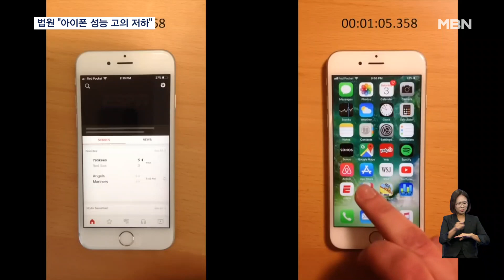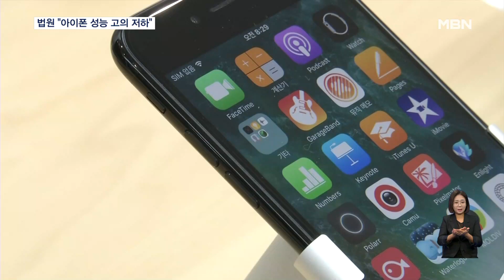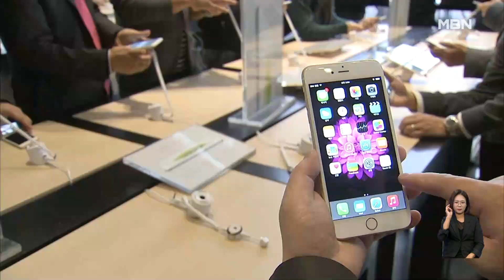'아이폰 성능 고의 저하' 2심은 소비자가 웃었다 [굿모닝 MBN]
【 앵커멘트 】
  6년 전 애플이 아이폰 배터리에 문제가 생기자 몰래 휴대전화 성능을 떨어뜨리는 업데이트를 했다가 들켜 논란이 됐습니다.
  국내 소비자들이 손해배상 소송을 냈는데 1심에서는 애플이 웃었지만, 2심에서는 결과가 뒤집혀 소비자들에게 배상해야 한다는 판결이 나왔습니다.
  우종환 기자입니다.

【 기자 】
  똑같은 아이폰6 두 대를 가지고 여러 애플리케이션을 작동시켜봅니다.

  같은 휴대전화에 같은 작업을 하는데 작업속도가 다른 게 한눈에 들어옵니다.

  지난 2017년 애플이 배터리가 오래될수록 휴대전화 성능도 떨어뜨리는 업데이트를 몰래했기 때문입니다.

▶ 인터뷰 : 조슬기 / 당시 아이폰 사용자 (지난 2017년)
- "애플 측에서 소비자에게 의견을 구하지 않고 일방적으로. 오히려 기능이 더 감퇴하는 느낌이 있어서."

  애플이 뒤늦게 고의 성능 저하를 인정했고 이는 '배터리게이트'로 불리면서 전 세계적인 소송전으로 이어졌습니다.

  우리나라 소비자 1만 명도 성능저하를 미리 알려주지 않아 피해를 입었다며 1인당 20만 원씩 모두 128억 원 배상 소송을 냈습니다.

  하지만, 1심 법원은 "느려지는 대신 전원이 꺼지는 걸 막는 효과를 고려하면 성능저하라 보기 어렵다"며 애플 손을 들어줬습니다.

  반면, 2심 법원은 최상급 성능을 기대하는 소비자 기대와 다른 업데이트를 하고도 알려주지 않은 만큼 정신적 손해를 배상해야 한다며 1인당 7만 원씩 배상하라고 선고했습니다.

  다만 1심 판결에 항소한 소비자는 7명뿐이라 애플은 각각 7만 원씩 모두 49만 원만 배상하면 됩니다.

▶ 인터뷰 : 김주영 / 소비자 측 변호인
- "1심 패소 판결이 내려진 이후 다 항소하기는 어려웠고요. 그래서 7명만 저희가 상징적인 의미의 항소를 해서 진행했습니다."

  선고 직후 애플은 입장문을 통해 "고객의 제품 업그레이드를 유도할 목적으로 제품 사용 경험을 의도적으로 저하시키거나 제품 수명을 단축시킨 적이 결코 없다"고 밝혔습니다.

  「최종 배상 여부는 애플 측이 상고하면 대법원에서 결론이 날 전망입니다.

  그래픽 : 강수연 이은지